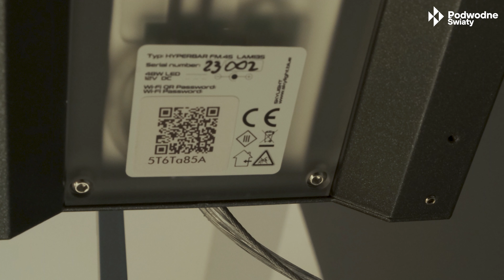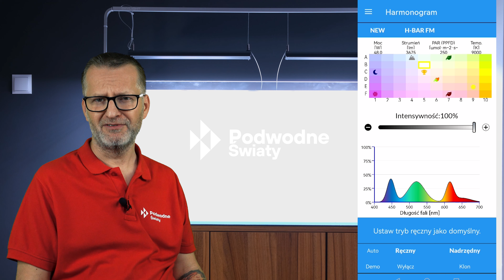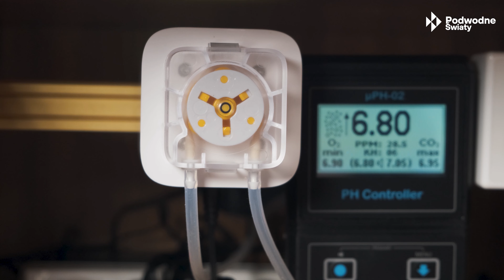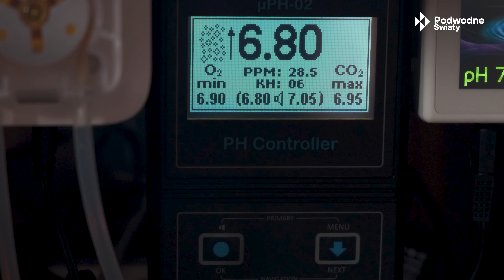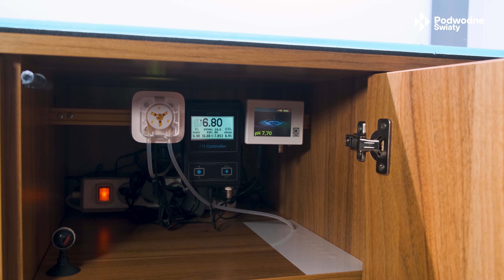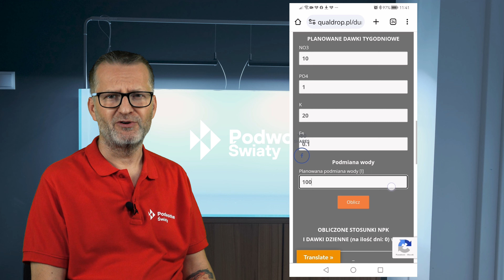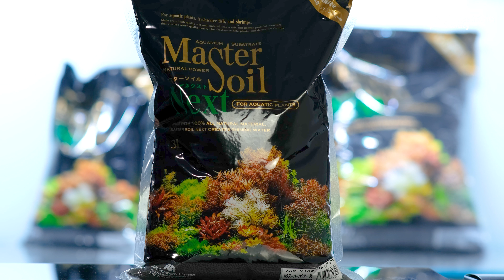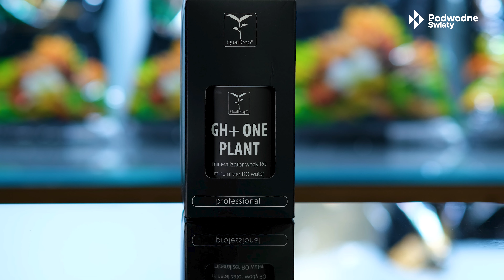Zakładam akwarium 300L. Jaki sprzęt i nawozy wybrałem. Cz. 2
Jaki sprzęt i nawozy wybrałem do akwarium 300L

Witajcie na moim kanale! Dziś przygotowałem dla was coś wyjątkowego - recenzję niezwykłego akwarium o pojemności 300 litrów, które z pewnością was zachwyci. To akwarium to prawdziwa perełka w świecie akwarystyki, i to nie tylko ze względu na swoje rozmiary. Pozwólcie, że opowiem wam o tym fascynującym zbiorniku, który jest dziełem sztuki firmy Crazy Coral.

To akwarium ma imponujące wymiary - 120x50x50 centymetrów, co daje nam ogromną przestrzeń do eksperymentowania z różnymi gatunkami roślin i ryb. Co jednak wyróżnia je spośród innych akwariów, to jego wykonanie ze szkła opti white. Szkło to jest niezwykle przejrzyste i bezbarwne, co pozwala nam podziwiać piękno podwodnego świata bez żadnych zniekształceń czy odbić. To prawdziwy must-have dla każdego miłośnika akwarystyki.

Oczywiście, nie można zapomnieć o oświetleniu. Nasze akwarium jest podświetlane najnowszymi lampami od firmy Skylight, model Hyperbar. To oświetlenie nie tylko jest energooszczędne, ale także doskonale podkreśla kolory ryb i roślin, tworząc magiczną atmosferę w naszym zbiorniku.

Jeśli chodzi o filtry, to mamy tutaj Fluval G6, który zapewni nam doskonałą jakość wody i utrzyma akwarium w niesamowitej czystości.
  Reef Factory dostarczyła  dosing pump pro, który umożliwia precyzyjne dozowanie składników odżywczych dla roślin, co jest kluczowe w utrzymaniu zdrowego ekosystemu w naszym akwarium.

Sterowanie poziomem CO2 w naszym zbiorniku jest również niezwykle ważne, dlatego korzystamy z produktów od firm Mirekkon i JBL. To zapewni nam odpowiednią ilość dwutlenku węgla dla roślin, co przekłada się na ich bujny wzrost i piękny wygląd.

Jeśli chodzi o nawozy, to wybrałem linię Qualdrop, które dostarczą naszym roślinom wszystkie niezbędne składniki odżywcze. A podłoża Master Soil to gwarancja, że nasze rośliny będą miały odpowiednie warunki do wzrostu i rozwijania swojego korzeniowego systemu.

Jeśli jesteście zainteresowani światem akwarystyki, to ten film jest właśnie dla was!

Jeśli podobał Ci się film,  możesz mi postawić wirtualną kawę ;)

Oferty biznesowe. Tutaj też prześlesz fotki  :)